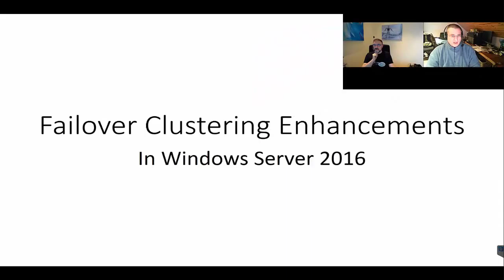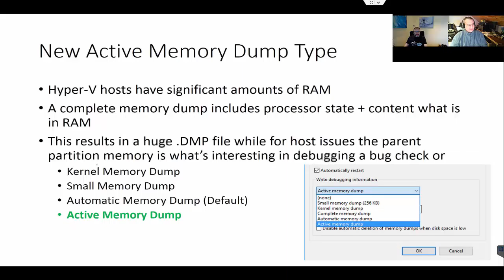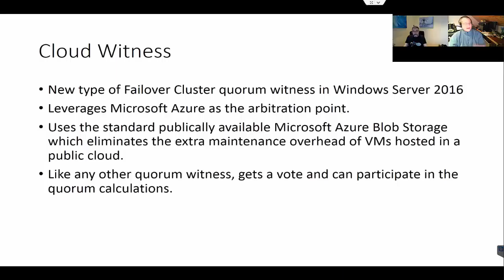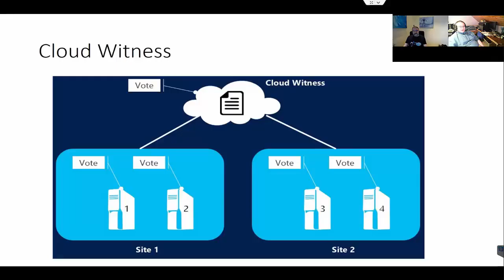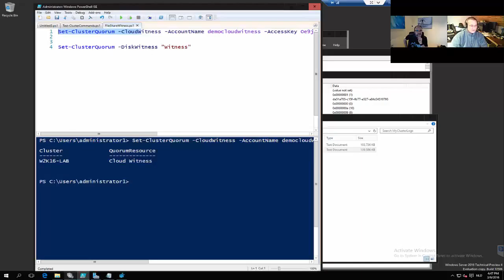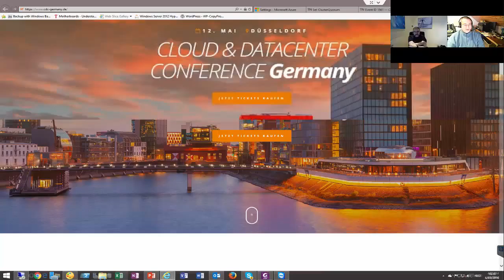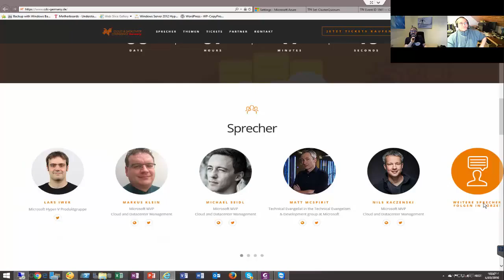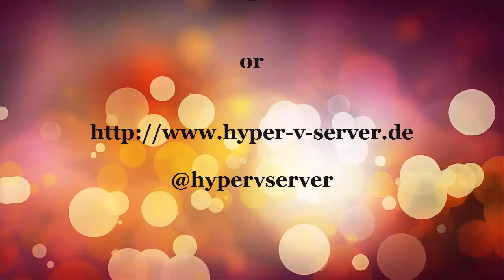Hyper V Amigos Showcast 10 - Failover Cluster 2016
In this Episode Didier and I talk about some of the cool Failover Cluster improvments in Windows Server 2016 that Dieder will present at the Cloud & Datacenter Conference Germany in May. We also talk abit aubout tha Conference and the Speaker Lineup that is amazing. And then we talk about an expirience we both share that was realy amazing.

I hope you have fun with this Episode of the Hyper-V Amigo Showcast.